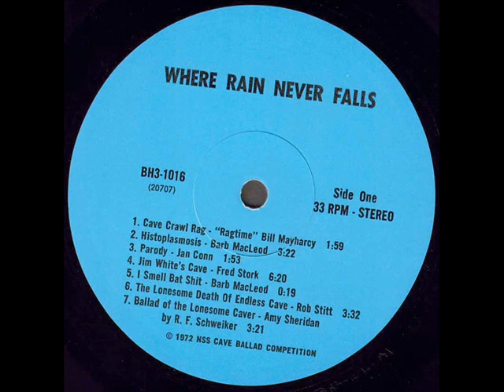Where The Rain Never Falls 1972 Barb MacLeod *I Smell Bat Shit*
·NSS Cave Ballad Competition·